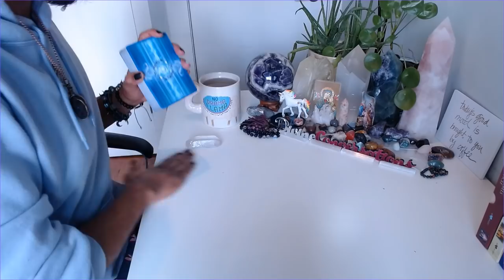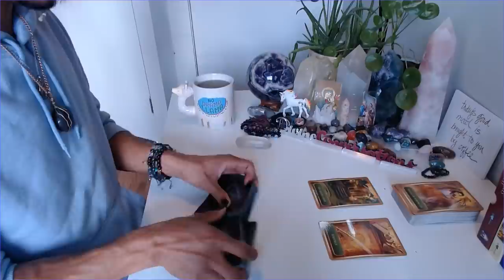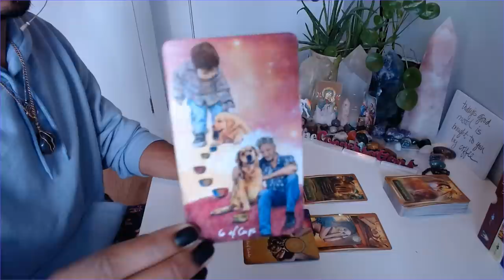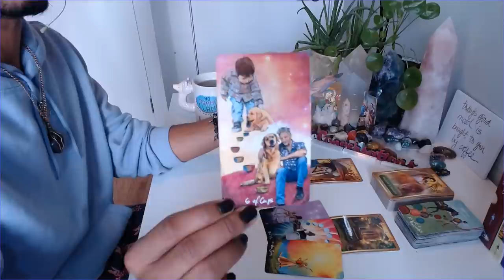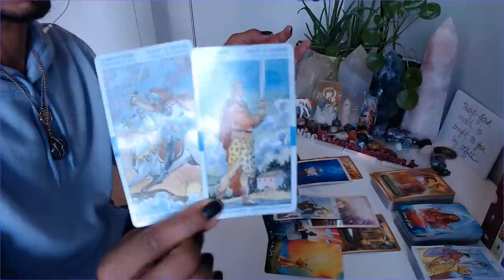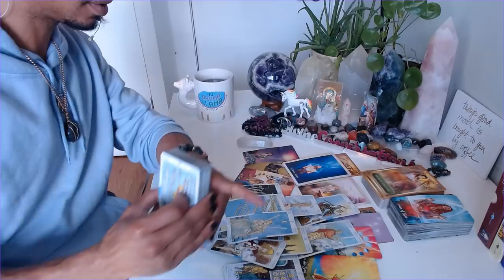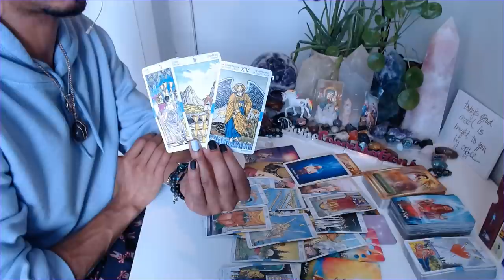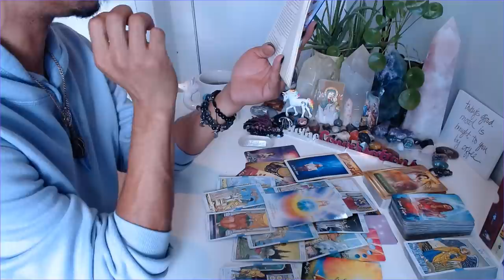Morning Coffee - * Creativity IS Your Spirituality! * - 4/1/2020 Daily Reading